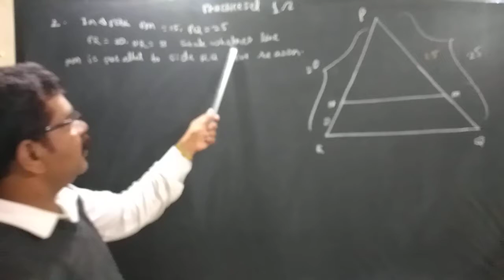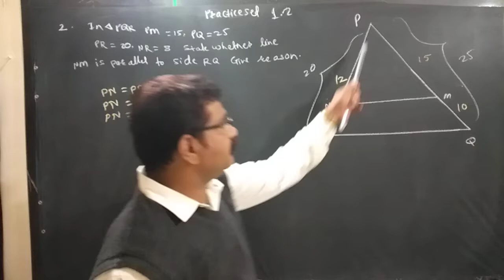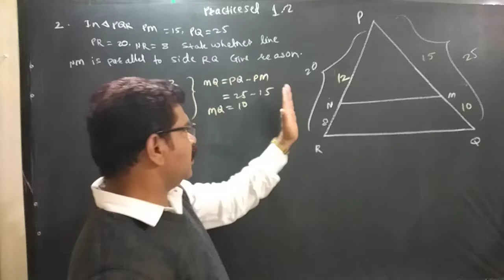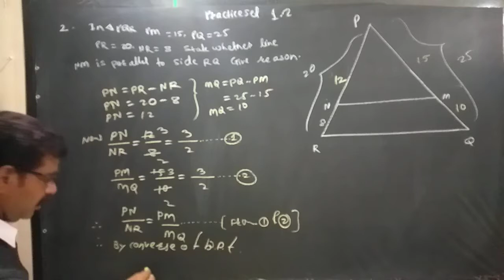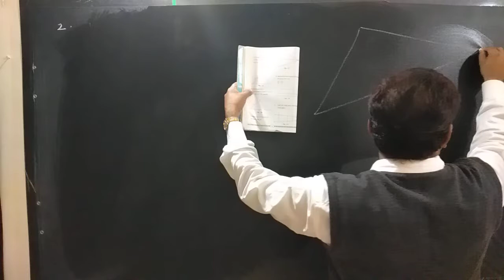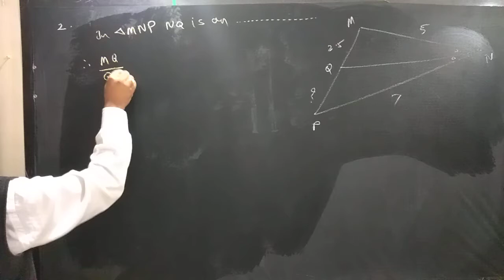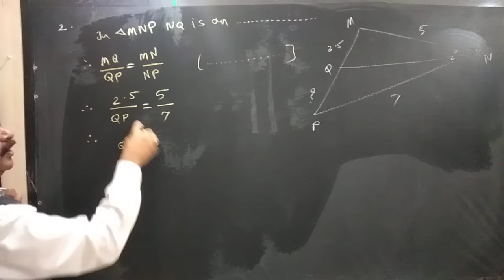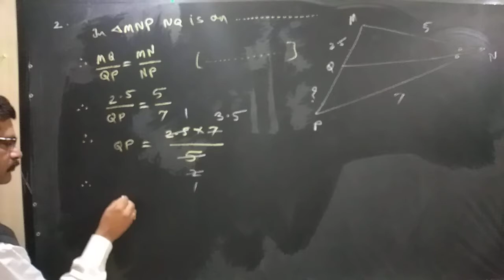STD 10th maths-2 chapter-1 practice set 1.2